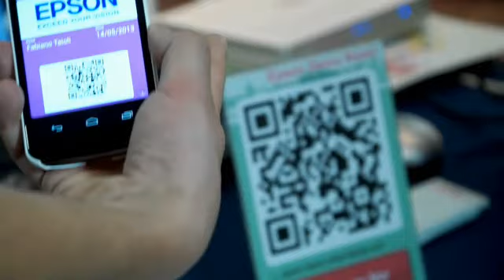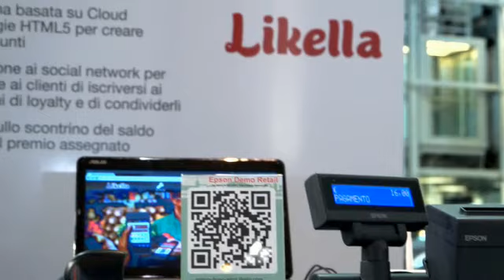Epson Intelligent POS. Fabiano Taioli illustra la soluzione di Vista Tecnologie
Vista Tecnologie ha sviluppato "Likella": gestione programmi di fidelizzazione basata su Cloud e tecnologie HTML5 in cui sono integrate le stampanti Epson della gamma POS Intelligent.